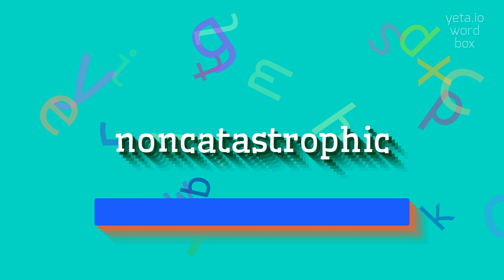HOW TO PRONOUNCE NONCATASTROPHIC?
NONCATASTROPHIC -  Pronunciation, Meaning, and How to Use It in 2023

How to pronounce the word noncatastrophic?
What is the correct pronunciation of noncatastrophic?
Can you provide alternative pronunciations for noncatastrophic?
How to break down the word noncatastrophic for easier pronunciation?
Do native speakers pronounce noncatastrophic differently than non-native speakers?
What are the common mispronunciations of noncatastrophic?
Is there a specific accent or dialect that affects the pronunciation of noncatastrophic?
How can I improve my pronunciation of noncatastrophic?
What tongue twisters can help in practicing the pronunciation of noncatastrophic?
Are there any tips or tricks for mastering the pronunciation of noncatastrophic?
NONCATASTROPHIC Meaning And Definition:
Noncatastrophic refers to something that is not causing or leading to a catastrophe or major disaster.
It can describe events, situations, or systems that do not result in significant harm, damage, or loss.
NONCATASTROPHIC Pronunciation:
To pronounce noncatastrophic, break it down into syllables: non-ca-ta-stro-phic.
Stress the second syllable, 'ca', and pronounce each syllable clearly and separately.
Use NONCATASTROPHIC In Your Speech:
1. The noncatastrophic event caused minimal damage to the building.
2. The implementation of safety measures ensured a noncatastrophic outcome.
3. The company's preparation and resilience strategies helped them deal with noncatastrophic incidents effectively
Please answer in comments for the most popular NONCATASTROPHIC questions:
1. What are some ways to prevent noncatastrophic events?
2. How can organizations improve their response to noncatastrophic incidents?
3. What are the key elements of a noncatastrophic crisis management plan?
4. What measures can individuals take to mitigate the impact of noncatastrophic events?
5. How can society build resilience against noncatastrophic threats?
6. What are the roles and responsibilities of emergency responders during noncatastrophic incidents?
7. What are the potential consequences of underestimating the importance of noncatastrophic preparedness?
8. How can technology be leveraged to prevent or minimize the effects of noncatastrophic events?
9. What are some examples of successful noncatastrophic incident response strategies?
10. How can individuals and communities promote a culture of noncatastrophic preparedness?